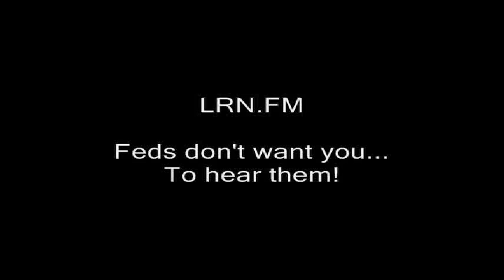Court doc shows angst over jailed Bitcoiner's support